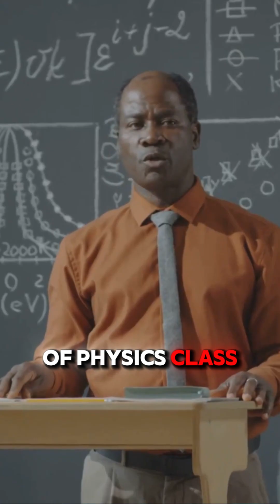Quantum Entanglement CHANGES EVERYTHING in Real Life!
Quantum Entanglement CHANGES EVERYTHING in Real Life! Did you know that the phenomenon of quantum entanglement has the potential to revolutionize the way we live our daily lives? From secure communication networks to advanced medical treatments, the implications of entanglement are far-reaching and mind-boggling. In this video, we'll explore the incredible ways in which quantum entanglement is changing everything, from the way we think about reality to the way we interact with each other. Get ready to have your mind blown by the endless possibilities that entanglement has to offer!